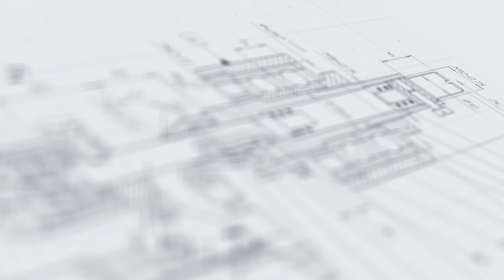Оборудование для производства медицинских масок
Оборудование для производства медицинских масок от компании АВРОРА ПАК ИНЖИНИРИНГ – это надежные, практичные и функциональные решения для компаний различного уровня. Установки широко востребованы малыми и средними промышленными комбинатами, осуществляющими массовое изготовление индивидуальных средств защиты органов дыхания от бактерий и вирусов.

Полуавтоматическая и полностью автоматическая линии для производства масок с ушной петлей представляют собой стационарные среднегабаритные электропневматические установки горизонтального типа. Линии оснащены специальными роликами и выравнивающими пластинами, что обеспечивает изготовление наиболее популярных типов масок с 3-мя складками, выдерживая стабильные геометрические размеры изделий.

Машины имеют аналогичный принцип работы. Станция подачи выдаёт в операционную зону одновременно три потока нетканого полотна, которые плотно накладываются друг на друга при входе в рабочее пространство. Затем заготовка подвергается поэтапной трансформации с помощью вальцовых прессов. Рабочие вальцы имеют фигурные очертания, поэтому полотно сначала сжимается, а затем волнообразно накладывается и уплотняется.

В компоновку автоматической линии, помимо узла формирования драпировки (складок) и узла окантовки, входят две станции для приваривания ушных держателей, которые работают параллельно. Модули представляют собой станки с небольшими конвейерами. Заготовки масок автоматически подаются с основного транспортера, после чего производится отрезание резинок заданной длины и припаивание их к заготовкам. Сварка производится ультразвуковым оборудованием с двух сторон путём прижима заготовки к поверхности и совмещении необходимого отрезка петель. Правильность подачи материалов контролируется оптическими сенсорами. Данная установка работает в непрерывно-поточном режиме.

Полуавтоматическая модель состоит из узла подготовки материала и станка для производства заготовок. В зависимости от требуемой производительности может дополняться ручным или полуавтоматическим запайщиком держателей. В данном случае перемещение заготовки к запаечной головке осуществляется вручную, а все остальные процессы – разматывание рулона с резинкой, отрезание и поворот маски, припаивание держателя с двух сторон – осуществляются автоматически.

Представленные решения позволяют получить качественные одноразовые процедурные маски с тремя наружными слоями из различных нетканых материалов (спанбонд, мельтблаун, СМС и т. п.) и каркасной проволокой. Готовые изделия могут использоваться повсеместно – в учреждениях здравоохранения и в местах общественного пользования.